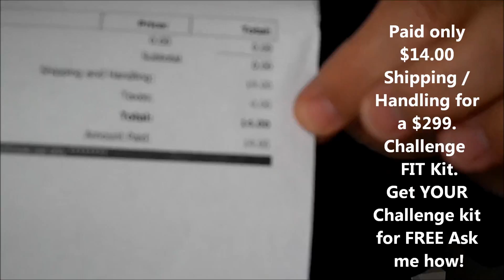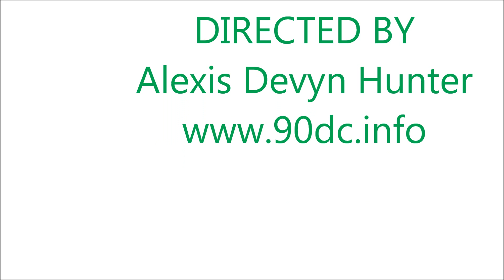My FREE ViSalus FIT KIT Arrives 04112012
Completely Passive Income source.

Give Me A Minutes of your time -- and I'll show you how to make money with something that actually works and you don't have to talk to anyone on the phone.

I want to open up your mind and expand it. And show you what's really possible on how to make money. Residual Passive income is actually really cool because you do the work once and let our SUCCESS Coach's close the calls for you. I think anyone would love to not have to answer questions on the phone.

Let someone else close them for you.

-Devin Hunter

P.S.
If you enjoyed this video, click LIKE and SUBSCRIBE because I appreciate you and in turn I will do the same helping you create more success in your life as well.

The creator of this video may one day receive financial compensation from actions resulting from the viewing of this video and the information contained inside.

Big Profit System, Big Profit System Compensation, Big Profit System Compensation plan, Big Profit System JUST launched, Big Profit System Scam,
Big Profit System non-bias Review, Big Profit System Overview, Big Profit System Comp Plan, Big Profit System program, Big Profit System review,
Big Profit System honest review, Big Profit System Testimonials, Big Profit System results, Big Profit System Just Launched,
Big Profit System Update, {Big Profit System} Why I Decided To JOIN, big profit system review Australia,
big profit system Julie freeman, Big Profit System Australia, Big Profit System Exposed, Big Profit System warning, big-profit-system,
Dana Ehrlic, Spencer brown

We believe in hard work, integrity and developing your skills if you want to earn more financially. As stipulated by law, we can not and do not make any guarantees about your ability to get results or earn any money with our affiliate program, information, tools or strategies.